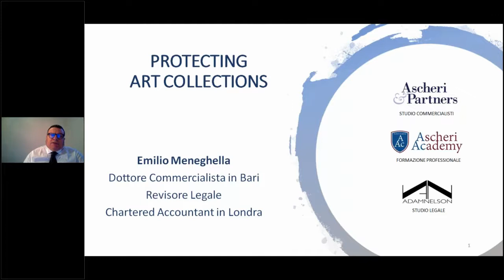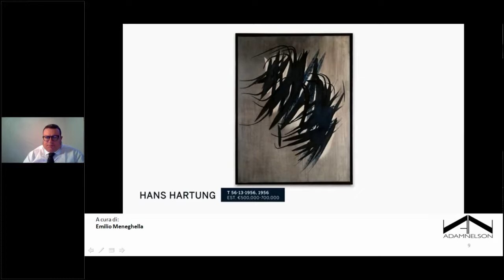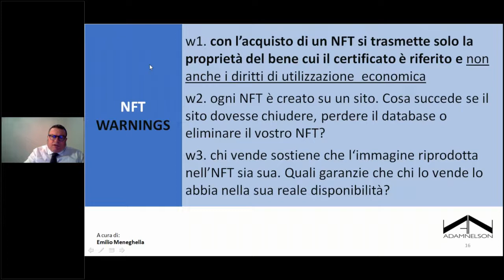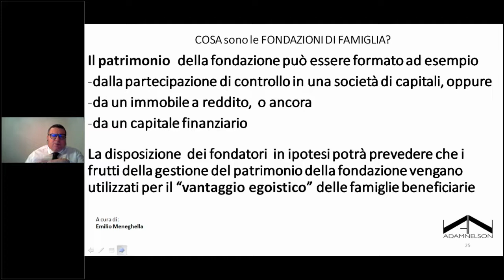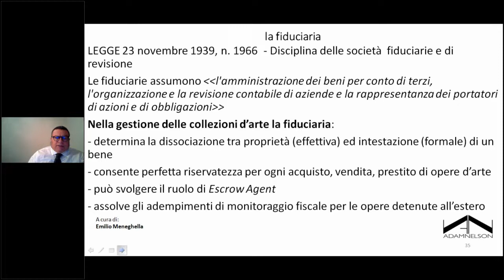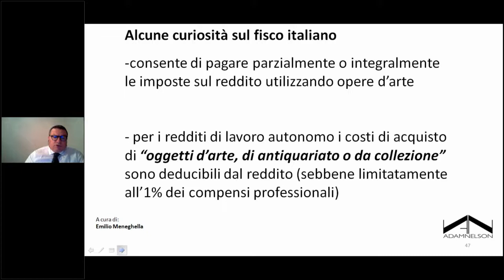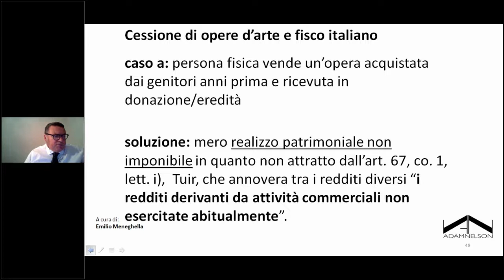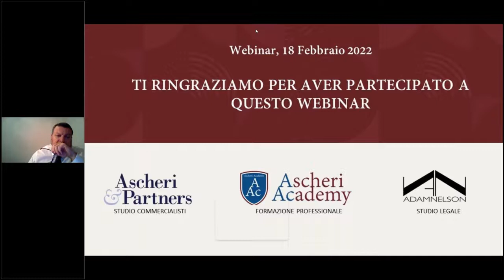Webinar: Protecting Art Collections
Emilio Meneghella, Dottore Commercialista, Revisore Legale e Chartered Accountant, ci parla di protezione di collezioni d'arte in questo Webinar gratuito offerto dal team di Ascheri Academy.

Programma:
» Il mercato mondiale dell’arte
» Alcune collezioni notevoli
» Digitalizzazione
» La fondazione
» Il trust
» L’intervento della fiduciaria
» Cosa succede in caso di successione
» Il fisco italiano e le opere d’arte

Domande:
Le domande dei partecipanti si trovano al minuto 56:46.